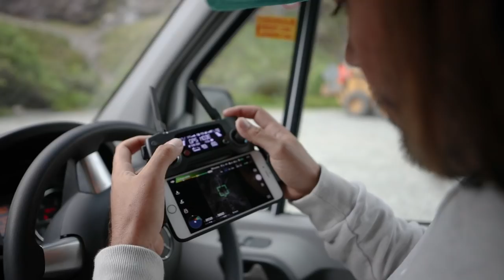NEW ZEALAND TRAVEL VLOG | A week spent exploring the best of the South Island | Haylsa & Kyle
Hey guys! So excited to finally share this blog with you all as this trip was one of the best weeks of our lives. For some reason, one morning day I woke up and had this strong intuitive feeling to go to New Zealand. So here we are, 3 days later, exploring one of the most insanely beautiful countries we have ever visited. Watch as we explore the very best of New Zealand's South Island in just 7 days.

SOCIAL CHANNELS

BIG THANKS TO OUR MATE JAXON FOR HELPING US EDIT THIS VIDEO